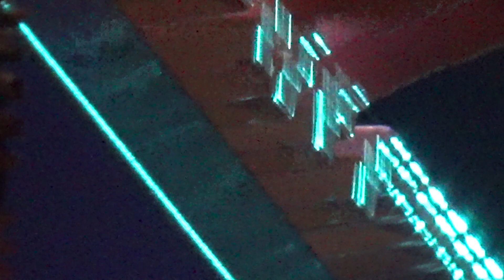DREAM TRIO FUKUOKA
Dream Trio
Benny Bock ベニー・ボック
Hans Kjorstad ハンス・チョースタ
Sam Gendel サム・ゲンデル

Festival Fruezinho